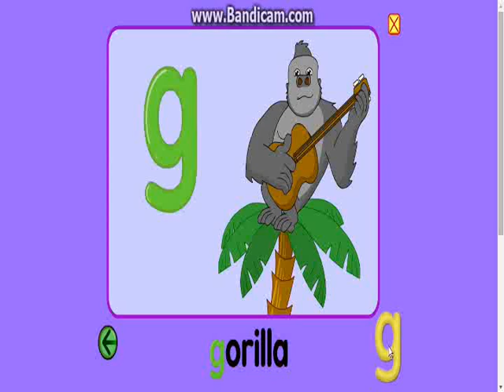Best Of Starfall - GREEN MEANS GO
HEYYYY

CREDITS TO HASBROOOOOOOOOOO

:DDDD